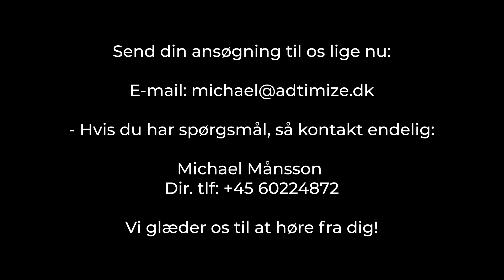Handelsøkonom hos Adtimize